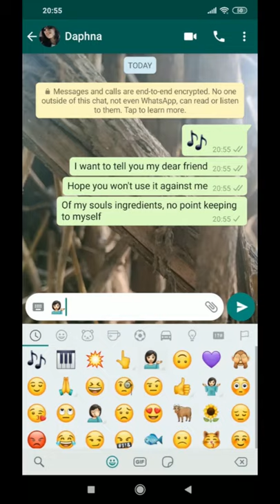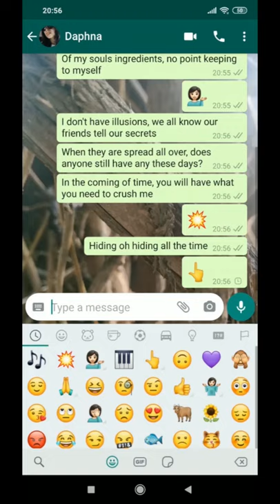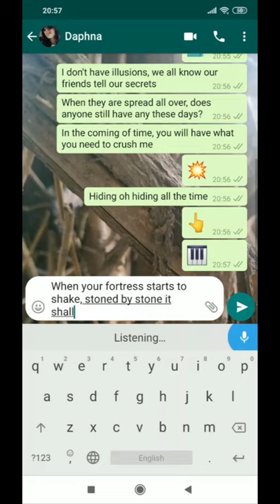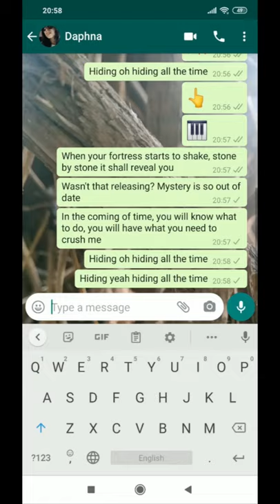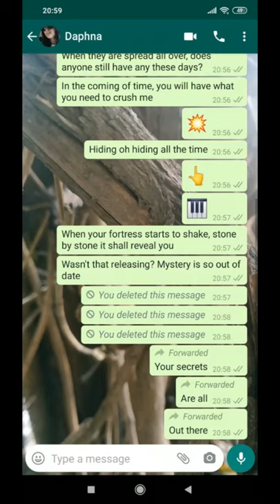Screens 4 Eyes - Secrets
Screens 4 Eyes - Secrets, 22.1.21
Partners in crime: Daphna, Hila, Rotem, Asaf, Damjan

Mixed by Eli Pikover
Master: Ronen Hillel
Cover Photo: Hila Ben Eyar

I want to tell you, my dear friend
Hope you won't use it against me
Of my soul's ingredients
No point keeping to myself.

I don't have illusions
We all know our friends tell our secrets
When they are spread all over
Does anyone still have any these days?
In the coming of time,
You will have what you need to crush me.

Hiding, hiding all the time..

When your fortress starts to shake
Stone by Stone it shall reveal you
Wasn't that releasing?
Mystery is so out of date
You will know what to do

Screens 4 Eyes is an Indie Dream Pop / Electro Rock music project, founded by musician Yael Brener.
It fuses elements of Electronica, Post Punk and New Wave.

Discography:
Ask Me Not [Album] (2015)
Behind These Doors [Album] (2017)
Feelings are for Girls [Single] (2019)
Sometimes a Gate is Opened [Single] (2020)
Secrets [Single] (2021)
Liquid [E.P] (2021)
Meridians [E.P] (2021)
The Deal [E.P] (2022)
Trip to the North / Patterns [E.P] (2023)
Freeze the Dawn [EP] (2024)